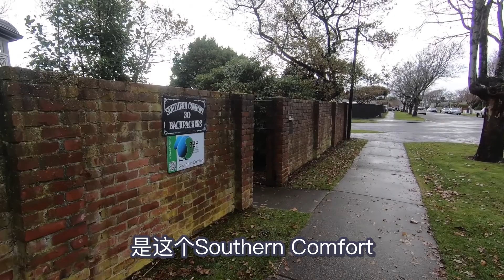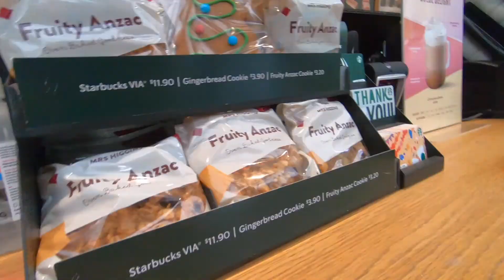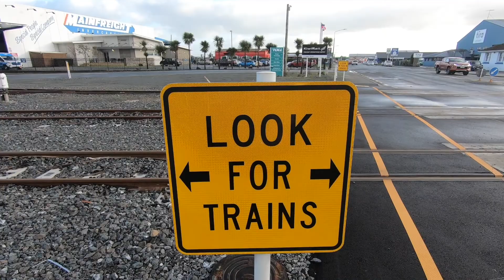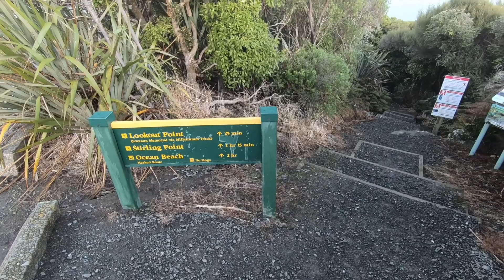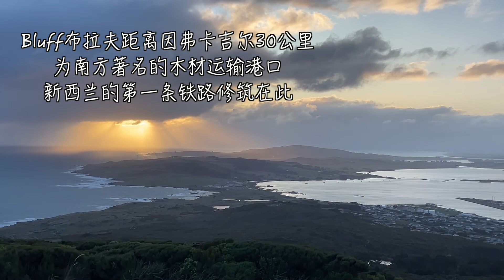NZ009 | 在世界上最南的星巴克曬著太陽\新西蘭最南城市Invercargill\Bluff港的海天一色\閑逛南方理工學院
請記得一個人也要好好吃飯～